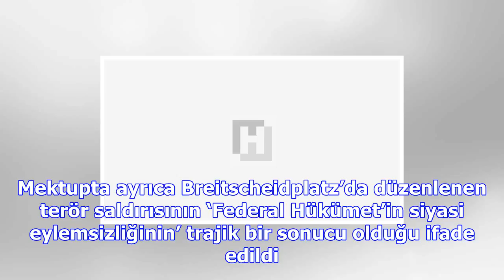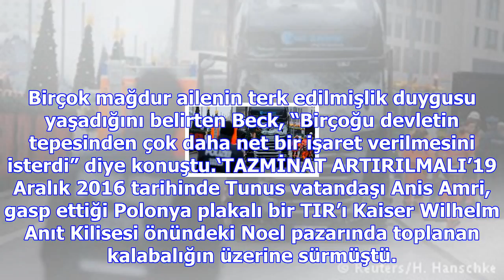Noel saldırısında ölenlerin aileleri merkel’e tepkili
AİLELER mektupta, kendilerine verilen desteğin ve terörle mücadele tedbirlerinin yetersiz olduğunu s...